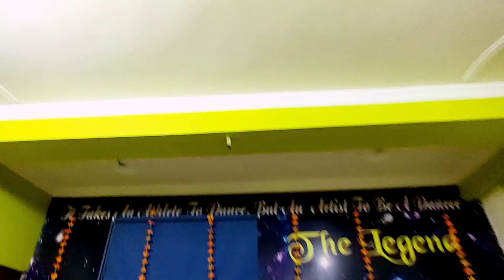Ghar Jaygi Tar Jaygi ! Remix, Dance l Hip Hop Steps l Yash Bairwa Dance Choreography l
Present - Ghar Jaygi Tar Jaygi l Dulhania Mar Jaygi

New Hip Hop Steps By Yash Bairwa

Latest Tranding song Popular Song Ghar Jaygi l

 Must Watch this video N must Share..

Keeping Support guys..
Dancer - Yash Bairwa

Movie/album: Khushboo

Singers: Asha Bhosle

Song Lyricists: Gulzar (Sampooran Singh Kalra)

Music Composer: Rahul Dev Burman

Music Director: Rahul Dev Burman

Music Label: Shemaroo

Starring: Jeetendra, Hema Malini, Asrani

Ghar Jayegi Tar Jayegi song music director is Rahul Dev Burman